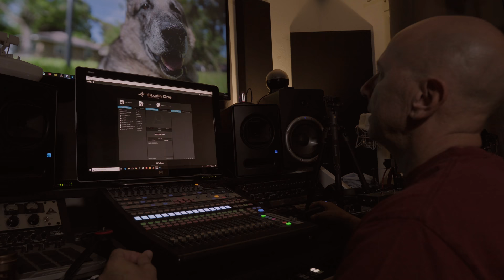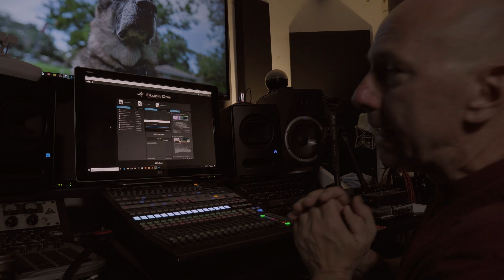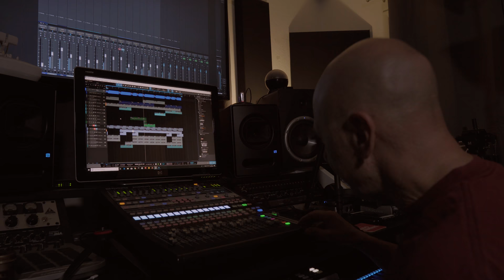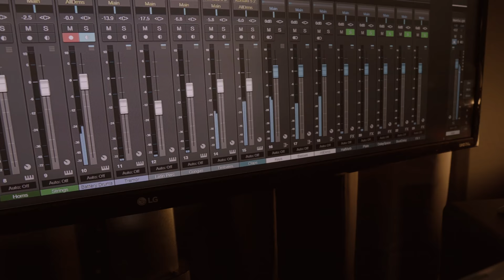Here We Go!! Vlog #1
After two years of hemming and hawwing, on what the heck to do with my YouTube Channel.  I finally take the plunge.  I'm done talking about it.  I'm committed to doing this Thang!!

So, today, I release my first video committment to Vlogging and producing content for my channel with purpose. I'm very excited and scared as a Michael Myers victim.  So bring it on.  Let's Do This.

Listen Or Purchase My Music